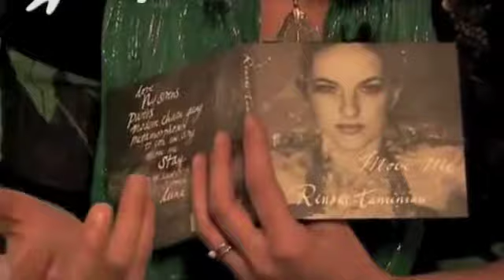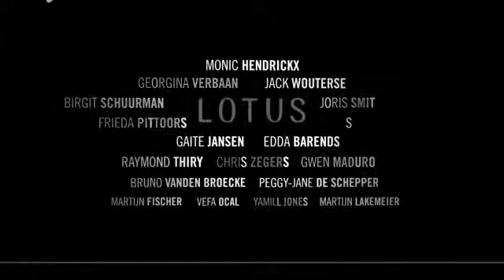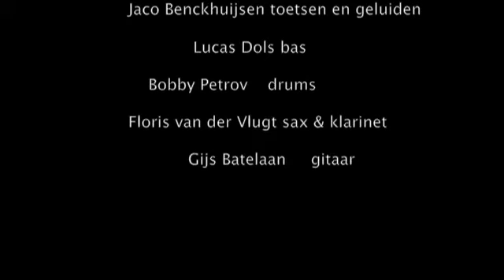RenskeTaminiau E P K 2012 langV3